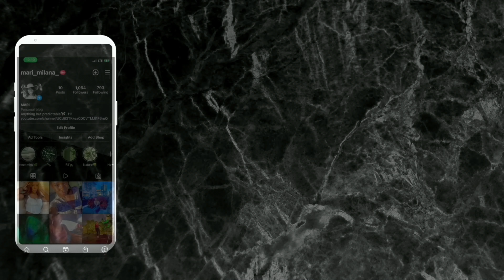VLOG | days in my life 💨☮️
vlog natureLifestyleNatureNature walkSmoke seshVlogbackwood smoke seshdaily vlogself careself care routineself care tipsself care dayhow to self careself care sundayForestthe forestHikevirtual hikehikingMariuajuanaVisitingvisiting hoursVideo blogvideo blogging for beginnersself care ideas